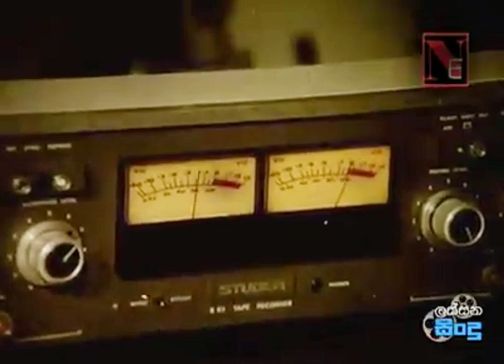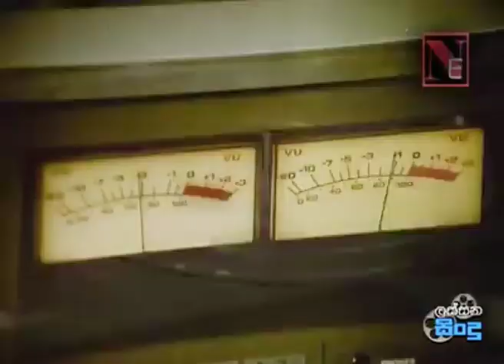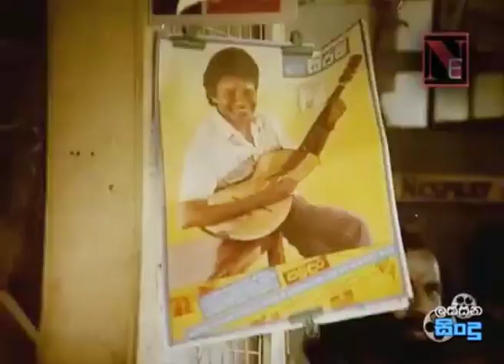Ma vinda wedanawa obe, H R jothipala .සුරයන් අතර වීරයා චිත්‍රපටය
Lyrics :- Kularathne Ariyawansha
Hindi melody